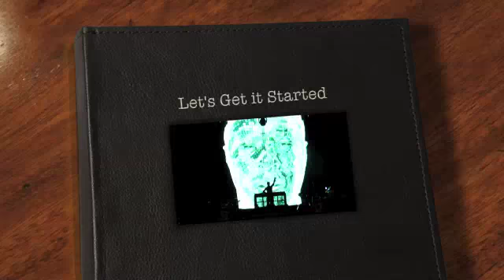F1 Rocks B.E.P. Opening Song- Let's Get it Started!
F1 Rocks SIngapore's Opening song for B.E.P.!